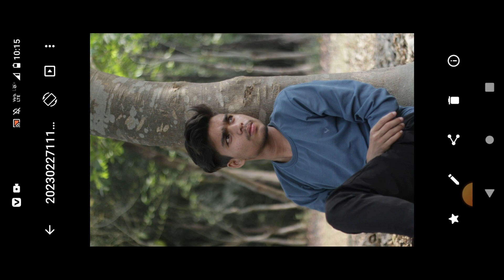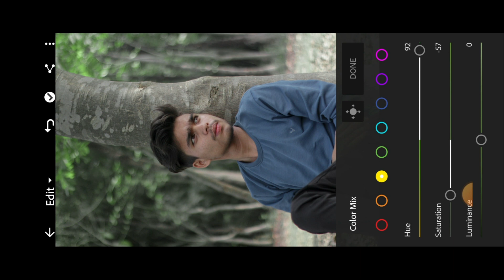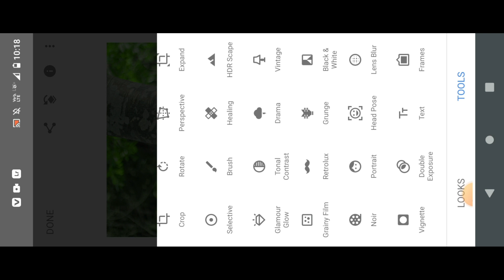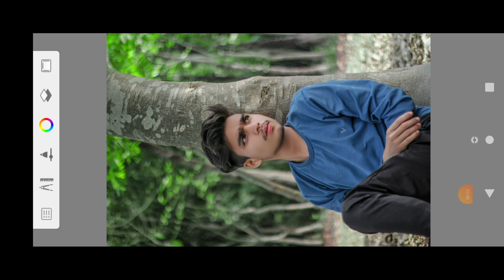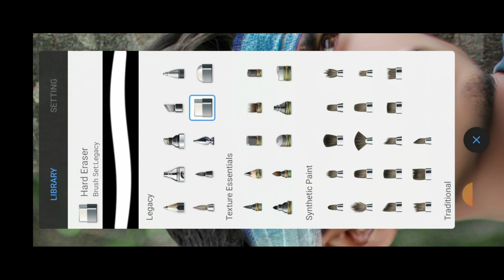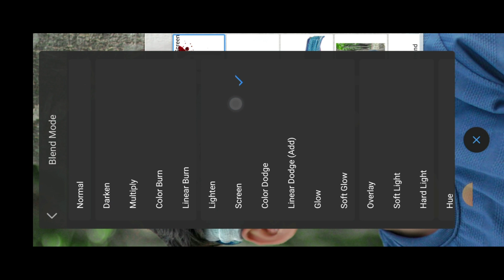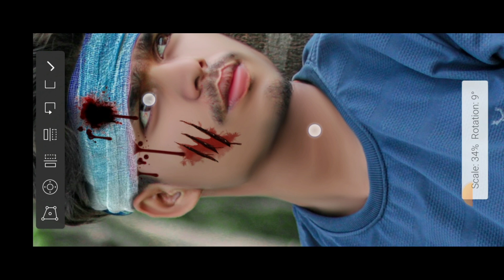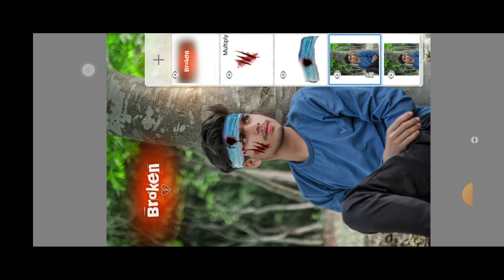Sad Photo Editing | Broken heart Photo Editing | Fake Love Photo Editing | Picsart Photo Editing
Hi FRIEND'S
                     I Am Rose Editing zone

▶ IMPORTANT NOTICE